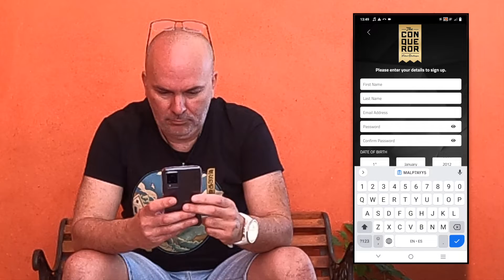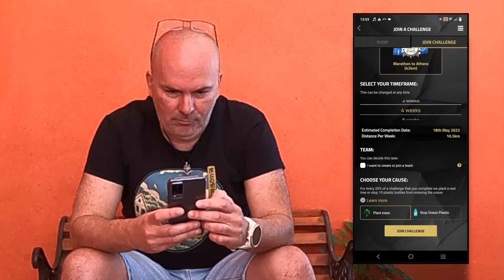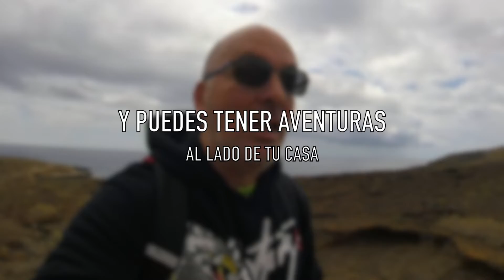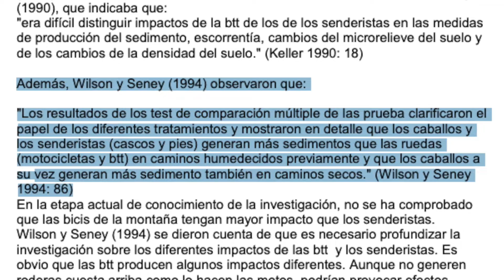ENCONTRAMOS VERTIDO ILEGAL :: Montaña Pelada :: ft. The Conqueror Challenge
Nos vamos al antiguo (y enorme) cráter volcánico de Montaña Pelada, en el sur de Tenerife, y aprovechamos para hablarte de los desafíos de The Conqueror Challenge.

Una de las sorpresas que nos encontramos es un vertido descontrolado de agua de origen desconocido.

Si quieres probar, aquí tienes un código promocional con el 15%